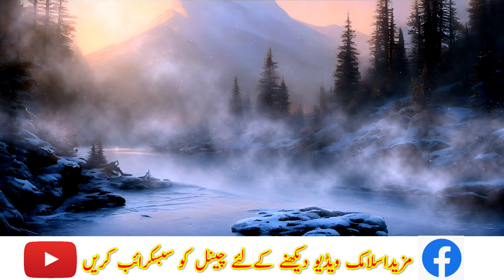waqia shab e meraj | معراج مصطفیﷺ |Gosha e Hadees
shab e meraj ka waqia full
shab e miraj ka waqia
shab e meraj bayan
meraj ka waqia
waqia meraj
shab e meraj story in urdu
shab e meraj waqia
shab e meraj ka qissa
shab e meraj ka waqia in urdu
shab e meraj in quran
shab e miraj
shab e meraj 2023
shab e meraj ka waqia tariq jameel
meraj ka waqia in urdu
shabe meraj waqia
qasida e meraj
meraj e mustafa
meraj un nabi waqia
hadees sharif
hadees pak
hadees shareef
hadees in urdu
hadees mubarak
hadees nabvi
hadees
hadees status
islamic hadees
new hadees
hadees urdu
urdu hadees
quran hadees
bukhari hadees
sahih hadees
bukhari sharif hadees
islam 314 hadees
sahih bukhari hadees in urdu
ahadees,short hadees in urdu
22 hadees
mohammadi 313 hadees
best hadeesbayan
tariq jameel bayan
islamic bayan
islamic
islamic video
islamic bayan audio
islamic bayan hindi
islamic bayanat
mulana tariq jamil k bayan
telugu islamic bayan

For more islamic videos .vist yt channil